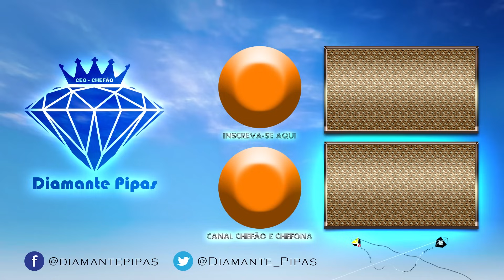PIPA SOBERANA - CHEFÃO CORTA 14 COM 1 PIPA APENAS - SÓ TENTEIO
Cada relo lindo...é isso que gostamos de ver, um tombo atrás do outro, muita pipa e muita diversão...

Loja da Diamante Pipas (Oficial)
Canal do parceiro ~ LiNHaS DE CoMPETiCAO BINLADEN